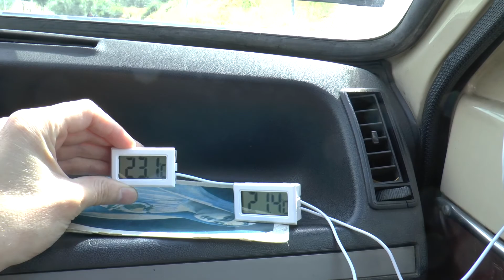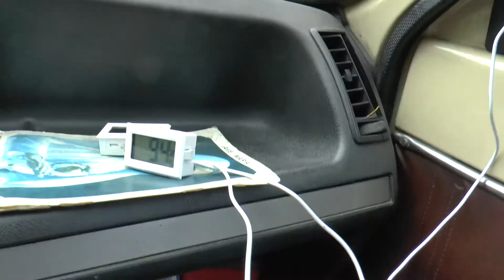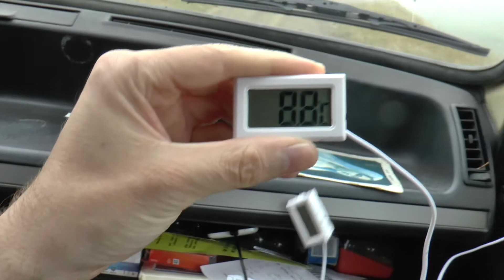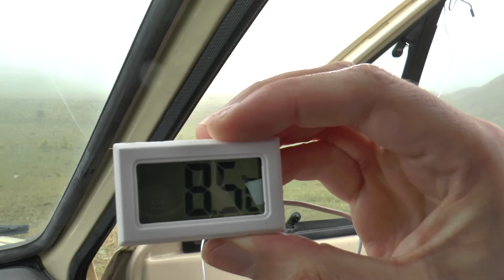Entrando en Asturias por Puerto de Cubilla desde San emiliano PARTE 1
Fin de semana dedicado a recorrer los picos de Europa en el Ford fiesta mk1 957 BC del 79  con en compañero Pablo.
En este caso la primera zona caracteristica que se escoje para entrar en Asturias es a traves del Puerto de la Cubilla al cual la unica manera de acceder a el ( sin ser de tapon) es a por el camino que comienza desde San Emiliano.
31 de Julio del 2021